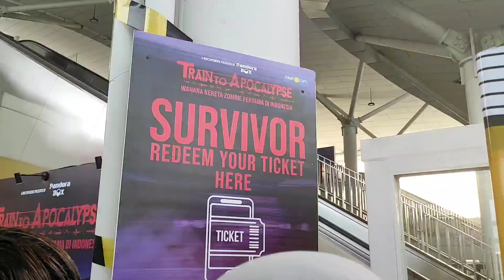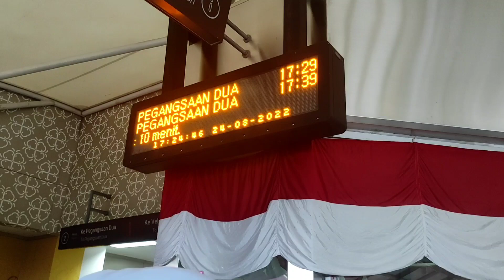nyoba naik kereta zombie lokal train to Acopolyse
nyobain naik kereta zombie train to Busan lokal di train to Acopolyse